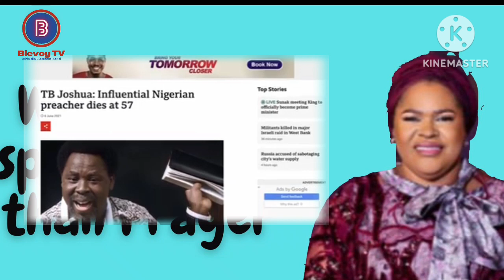PROPHET EDD BRANSON CONGRATULATES MAMA EVELYN JOSHUA & TB JOSHUA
Prophet Edd Branson says despite TB Joshua demise SCOAN still strong and full of God's working.